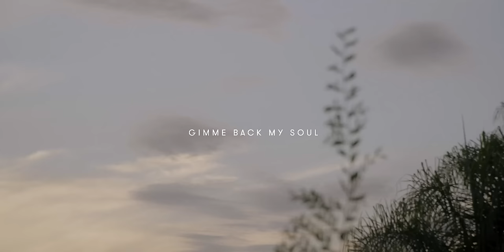Medium Build - Yellow House Session (Full)